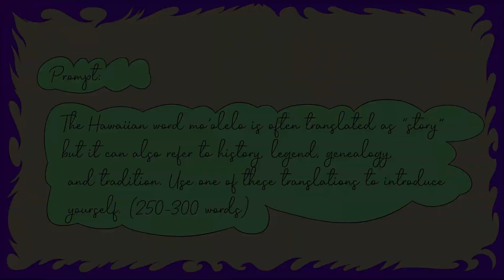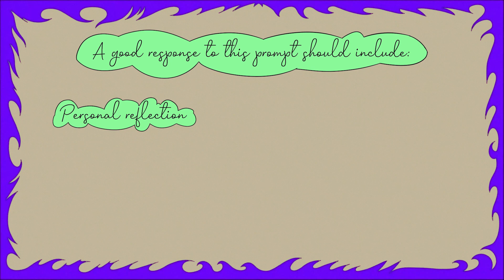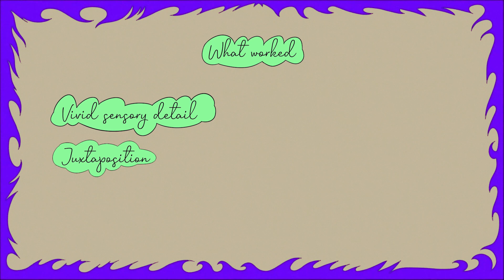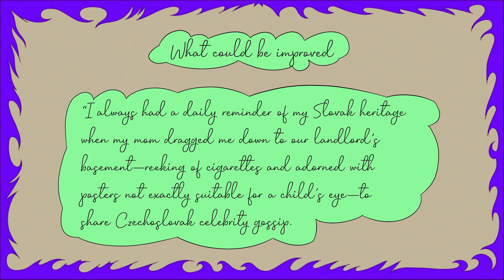The essay that got them into Dartmouth | Best College Essays ep.1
An applicant writes about their multicultural identity for Dartmouth.

~ About Best College Essays ~
In an effort to celebrate great student writing and better teach college applicants how to craft their own personal narratives, we’re animating some of our favorite college application essays.

*This essay was written by Caroline Magdolen

"Can You Use the Same Essay for Different College Applications?"
"When do College Essay Prompts Come Out?"